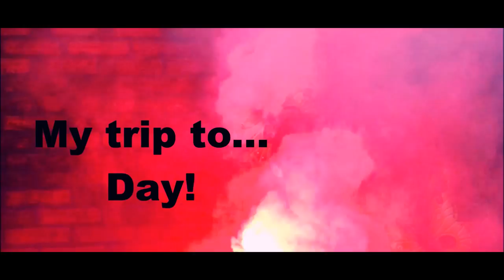S.B.V. Excelsior Play-offs final Round VS RKC Waalwijk | Aftermovie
Club: S.B.V. Excelsior

Info: De video komt uit 17 mei 2014 waar ik met de groep van op pad ging naar een nieuwe groundhopping.
de wedstrijd eindigde in 2-0 voor de play-offs terug naar de eredivisie